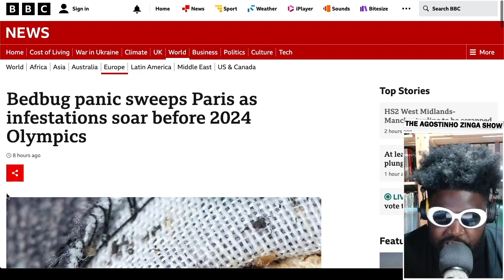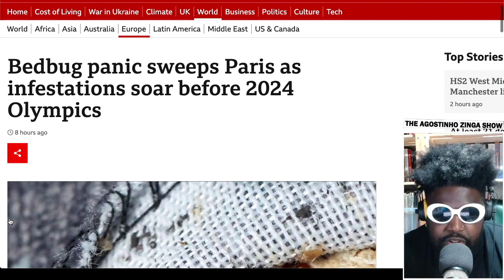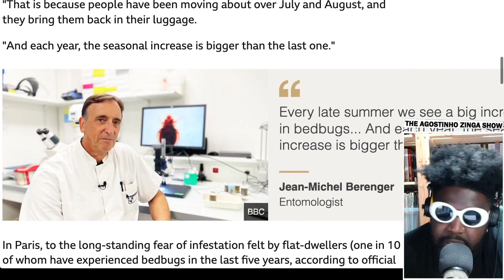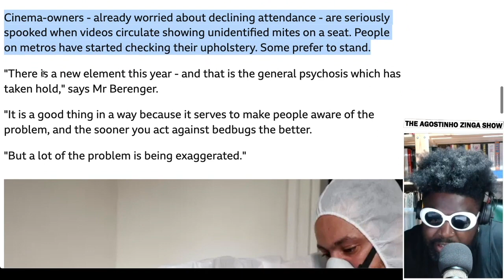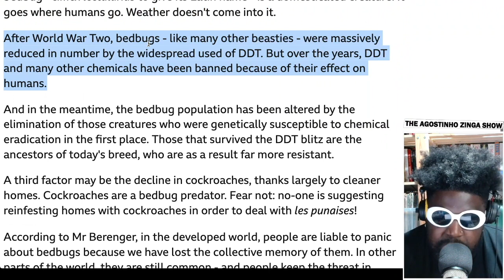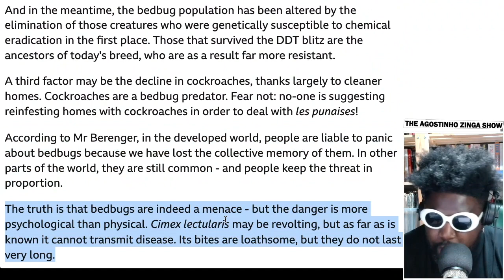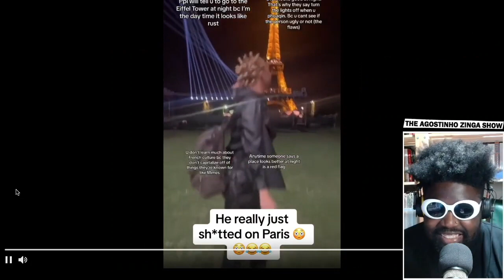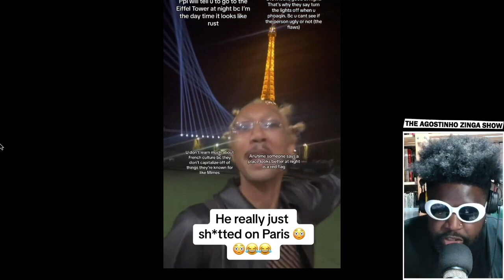Bedbugs PANIC SWEEPS Paris